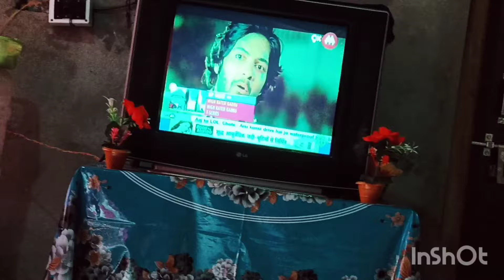নিজেদের বাইক থাকা সত্বেও অন্য লোকের বাইক কেন নিয়ে আসা হলো 🤔@mom baby simple life